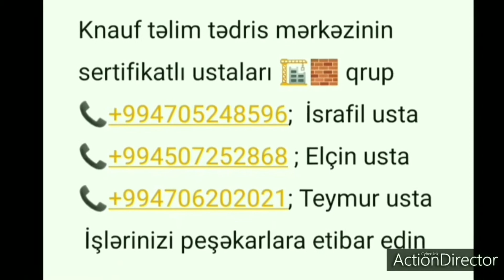Knauf insulation mineral plus (Alçiban izolyasiya qrup)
Tikinti təmir qrup
 Construction group
Строительная бригада
10 ildir xidmətinizdə
                                                       الإنشاءات و الصيانة